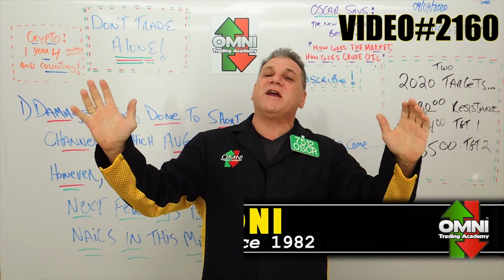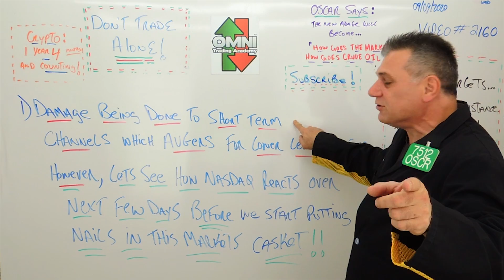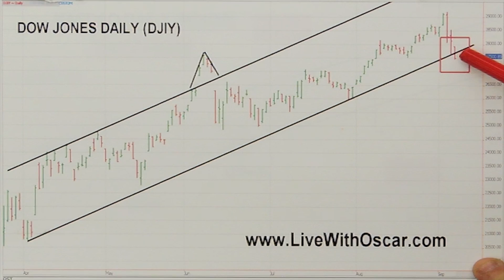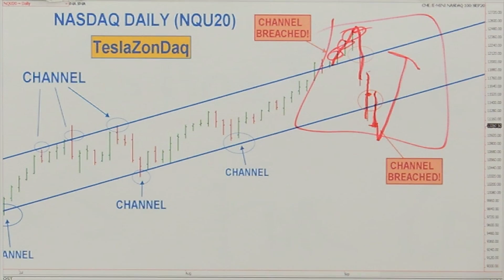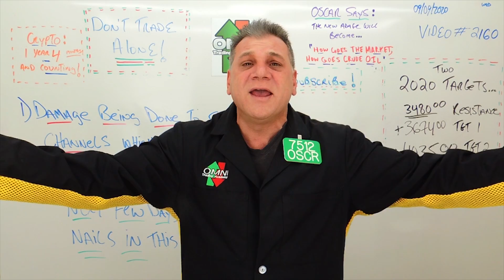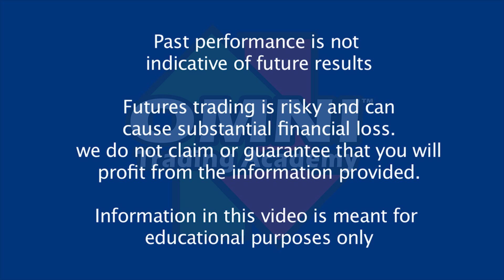Oscar Carboni Says Give Nasdaq A Few Days Before Driving Nails Into It's Casket. 09/09/2020 #2160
No Credit Cards No Fees For
Live Trading Room

Oscar Carboni Says Give Nasdaq A Few Days Before Driving Nails In It's Casket.

Learn To Short Term Day Trade Using Technical Analysis Like Wall Street Pros. Algorithms are charts, charts are algorithms! I grew up on Wall Street on the trading floors trading directly in the live pits while using computer technology to enhance my analysis and its performance.

You will be amazed at just how predictive technical analysis can be if used properly. A trader (you) can have a tool box full of technical analysis tools but that does not mean you know what to do with them. These videos and my NO CREDIT CARD AT ALL free live trading room can help you to understand this craft as I do, because... I am a 39 year strong Wall Street Pro.

OMNI BOOTCAMP here:
5 night 4 day live seminar in Las Vegas